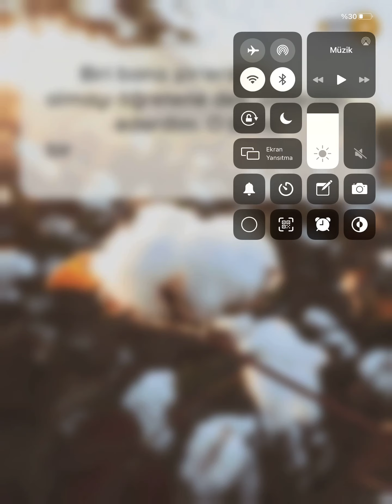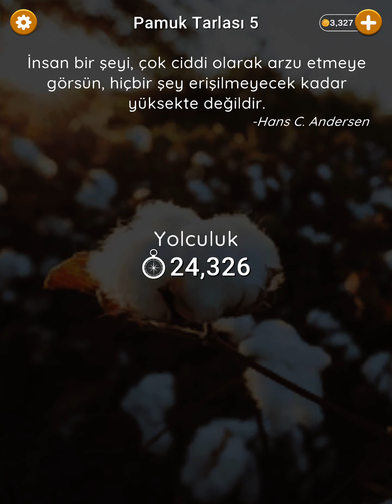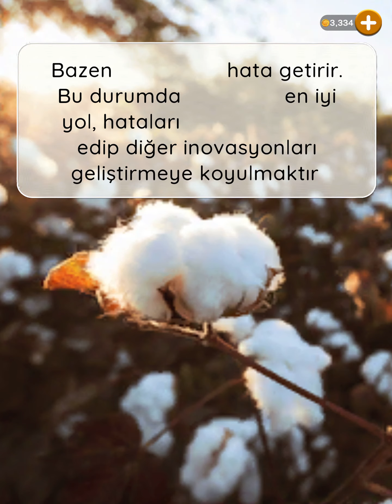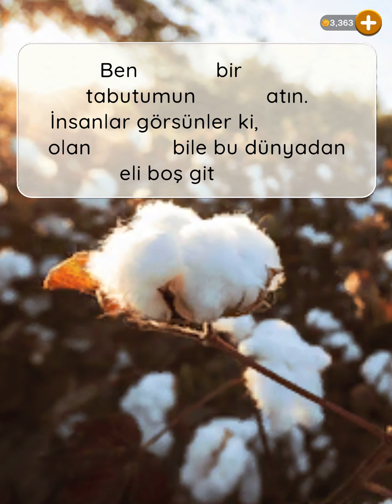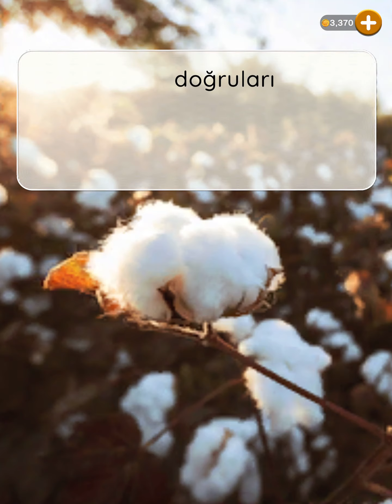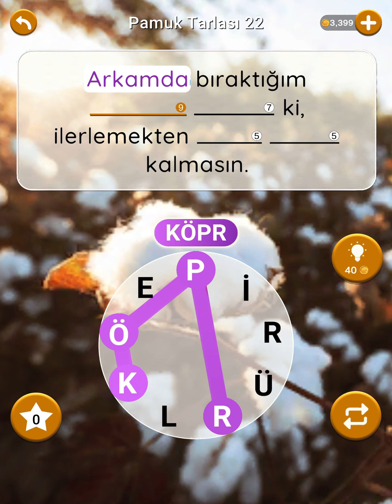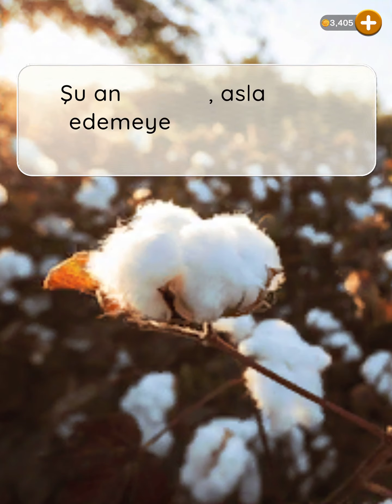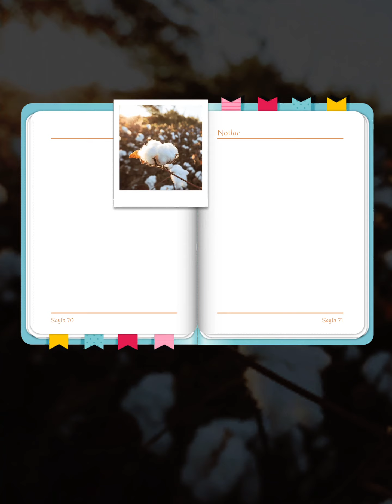KELİME GEZMECE 2 PAMUK TARLASI CEVAPLARI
Kelime Gezmece 2 tüm cevapları ile burada! Sadece Pamuk Tarlası değil tüm bölümler en güncel hali ile Kelime Gezmece YouTube kanalında!